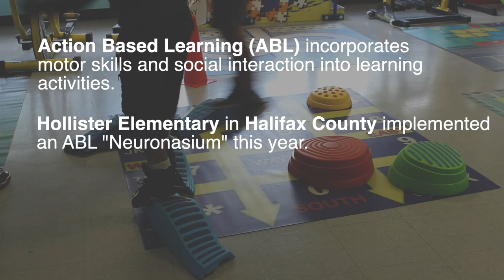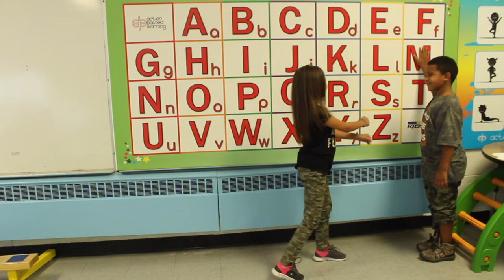Action based learning at Hollister Elementary in Halifax